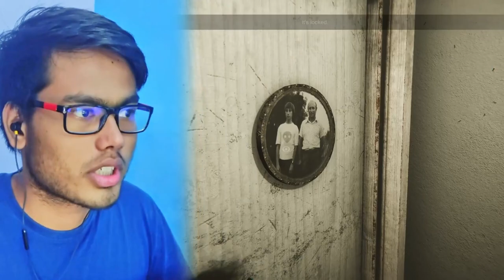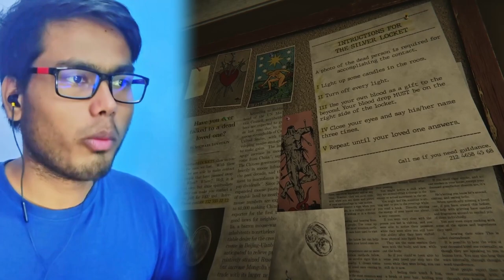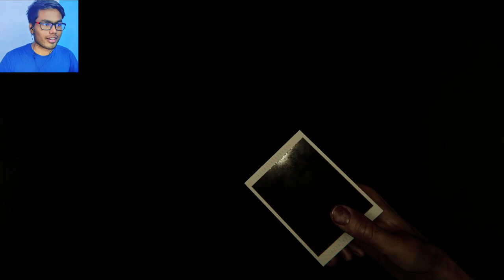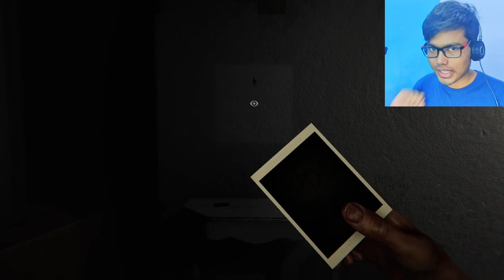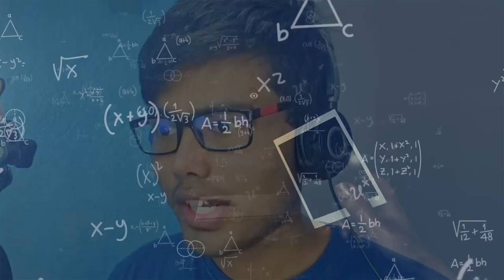Madison Ka Aashiq Peeche Pad Gya Re Baba 😭 [ Madison Pt. 2]